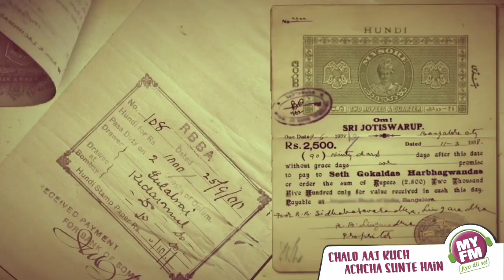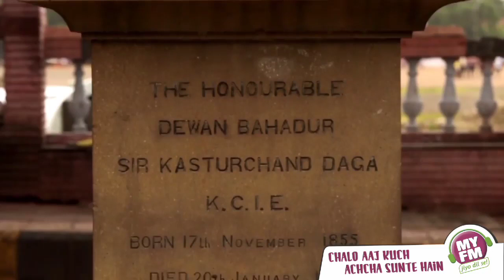क्या आप जानते है क्या है कहानी नागपुर के कस्तूरचंद पार्क की??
नागपुर का कस्तूरचंद पार्क अपने आप में ही एक बोहोत ही अनोखा पार्क है और इससे कई इतिहास जुड़े है। जानिए इस कस्तूरचंद पार्क की पूरी कहानी RJ Rajan से।

kasturchand park History
kasturchand Park
nagpur
nagpur history
nagpurian
nagpurkar
nagpur ki kahani
kahani suno
nagpur metro
nagpur history story
story of nagpur
nagpur cafe
nagpur beautiful